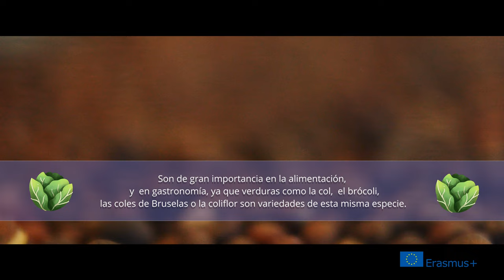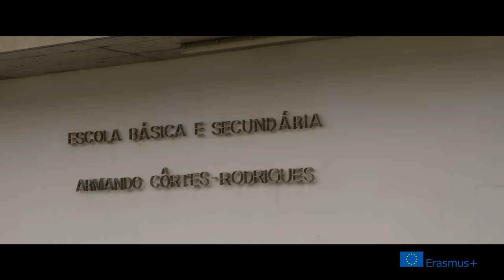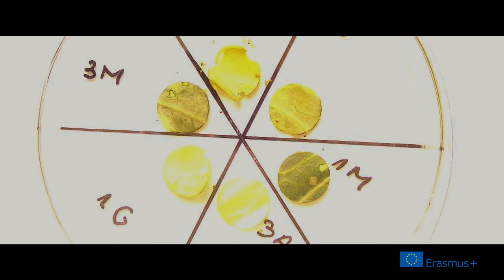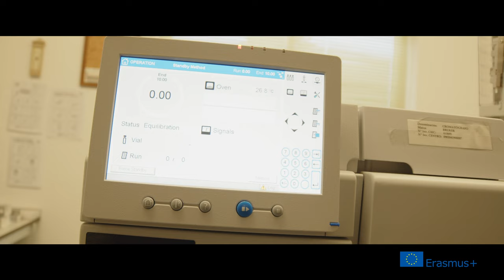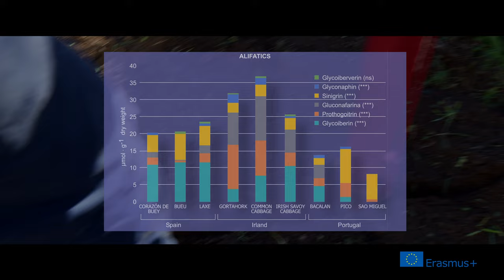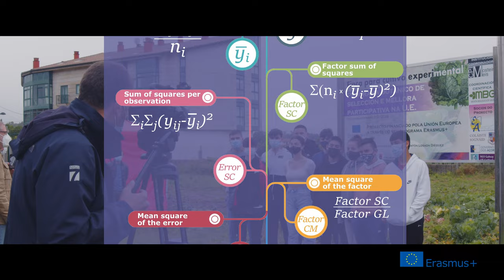Tres paises, un cultivo: La Aventura Científica Agraria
Estudio científico documental de variedades de Brassica Oleracea locales de Azores, Galicia e Irlanda, comparadas con las comerciales.
El estudio apoyado por el proyecto Erasmus+ "Programa participativo de selección y mejora botánica en la Unión Europea" tuvo una duración de 3 años, de 2020 a 2023